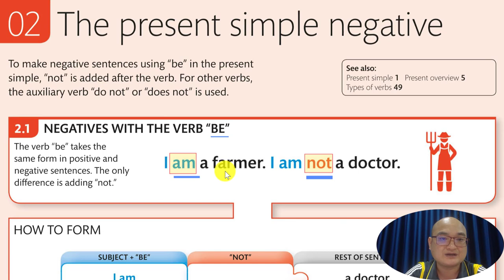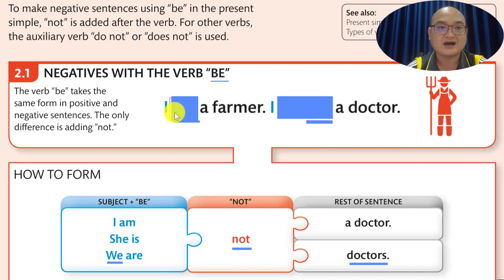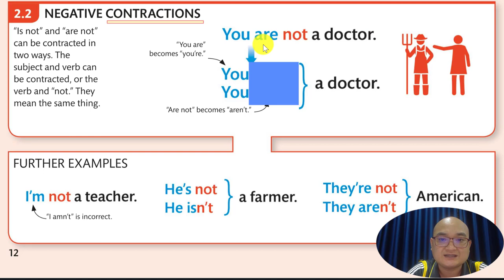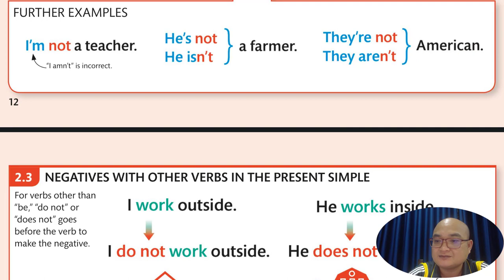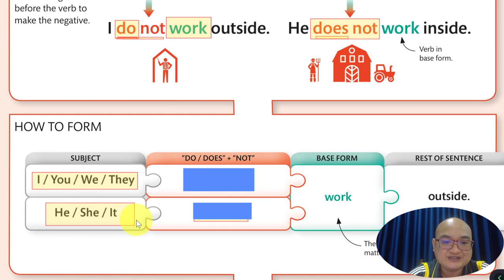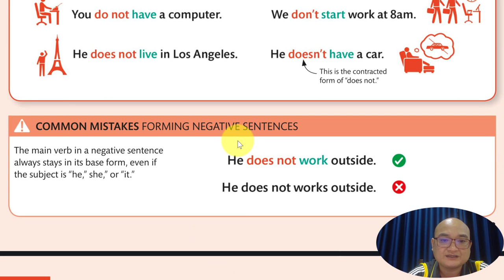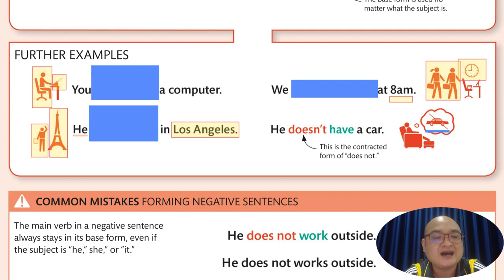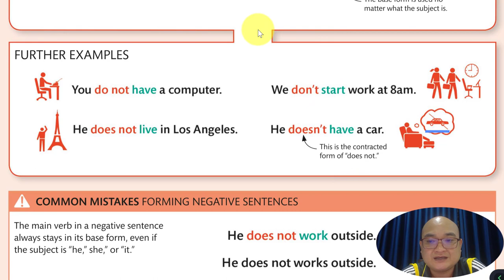Ep05 The Present Simple Negative ការប្រើប្រាស់ Present Simple ជាទម្រង់បដិសេធ